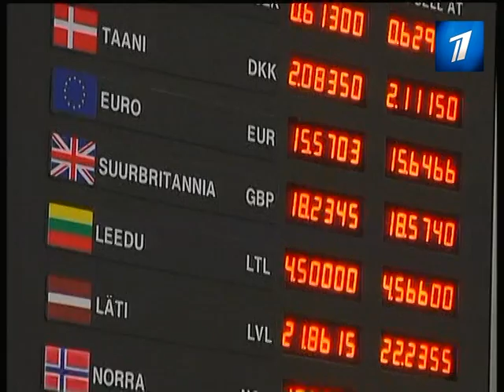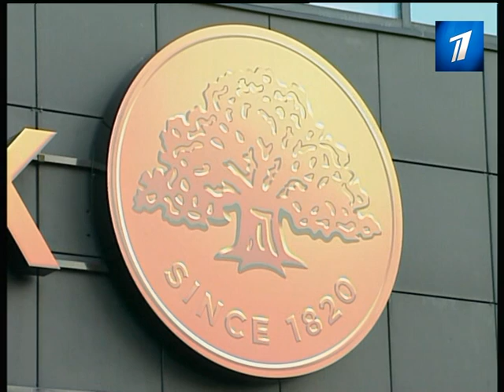Падет ли евро?